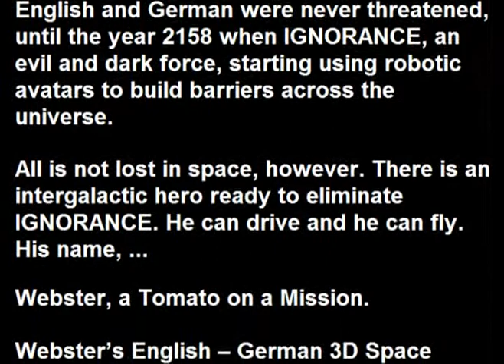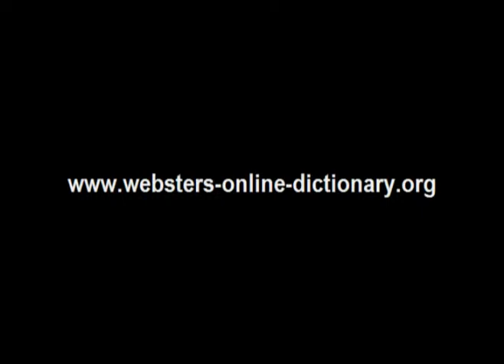Webster's German - English 3D Space Adventure